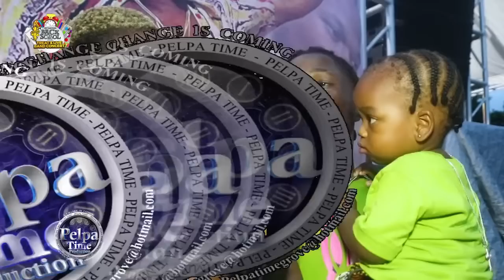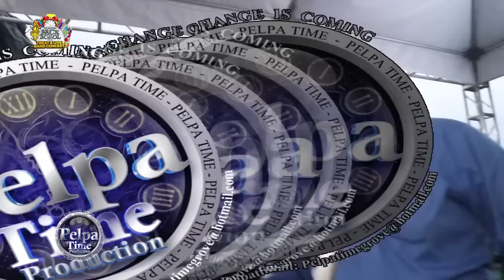Jahshii give away Millions, Chronic Law Brysco, NESBETH show support AT JAHSHII BACK TO SCHOOL